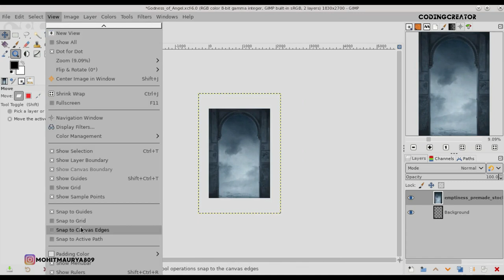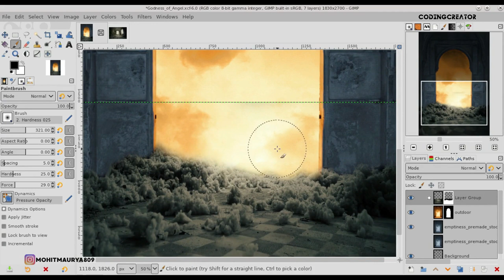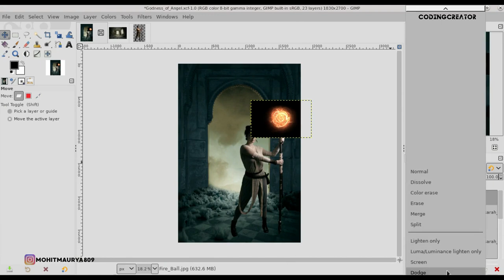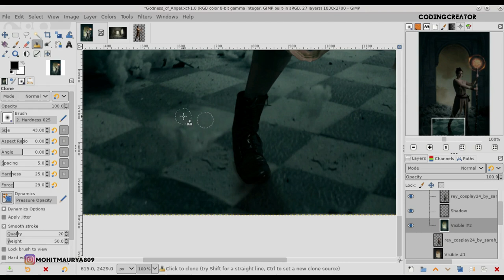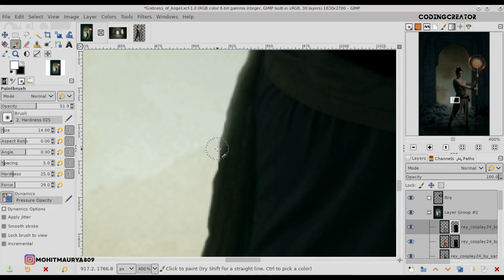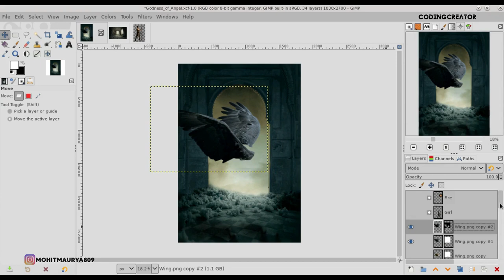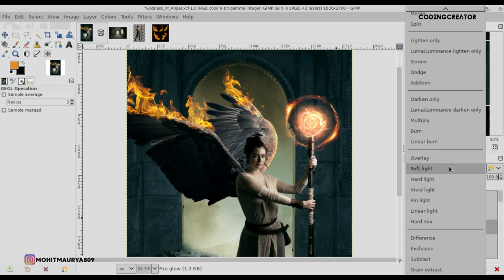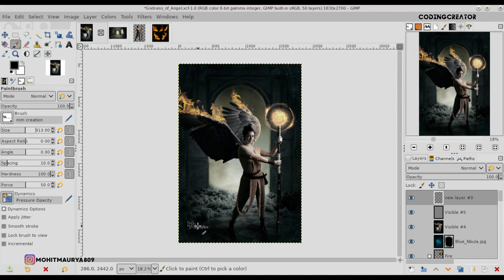Godness of Angel GIMP Manipulation Tutorial | Photoshop editing in gimp | Codingcreator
Godness of Angel | GIMP Manipulation | Photoshop editing in GIMP.

Photoshop effect in GIMP
Photoshop editing in GIMP
Make wallpaper in GIMP
GIMP Masterclass
GIMP Tutorial
Latest GIMP
Art in GIMP
GIMP Editing